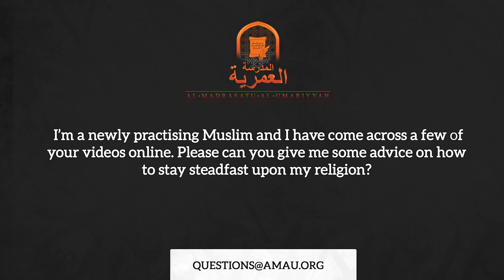How Can I Remain Steadfast? || AMAU Q&A